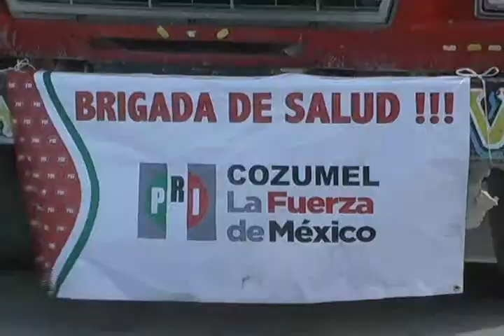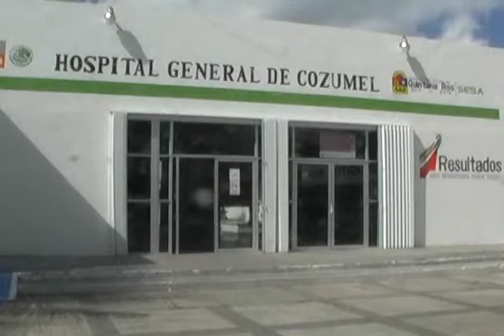JORGE JESUS ESPARZA AGUILAR